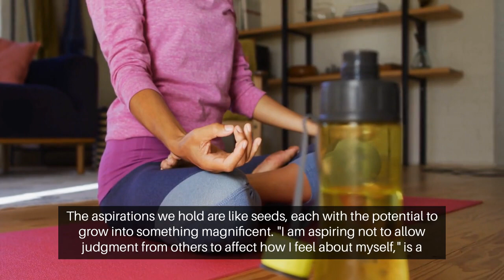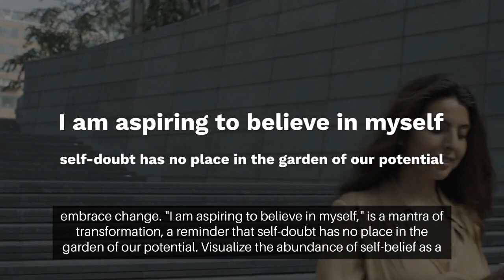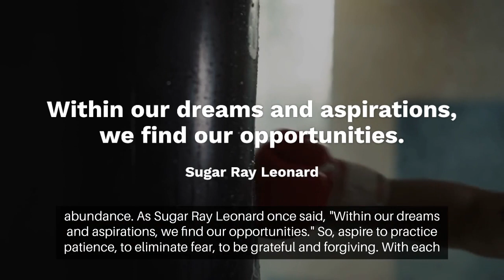Visualizing Abundance: Unlock Your Infinite Potential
🌌 Dive deep into the art of visualizing a life filled with love, health, success, and happiness. This video isn't just about dreaming of abundance; it's about actively creating it through the power of visualization.

Discover how to harness your thoughts and aspirations as tools to paint a world rich in possibility. 🎨✨ We explore the concept that abundance is more than a word; it's a living, breathing symphony of actions, thoughts, and emotions. Learn how visualizing your aspirations, like seeds waiting to grow, can transform them into realities of magnificence.

Join us in affirming powerful declarations such as 'I am aspiring not to allow judgment from others to affect how I feel about myself' and 'I am aspiring to believe in myself.' These aren't just words; they're visual mantras that empower and protect you from negativity. 🛡️💡 We'll guide you through techniques to visualize and embrace changes, strengthening your journey towards being your authentic self.